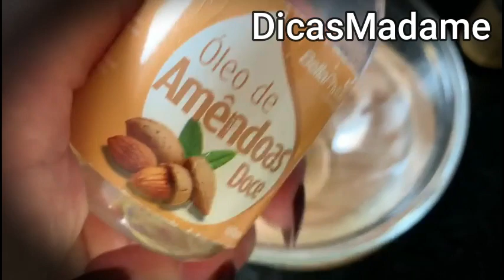EU MORRIA DE VERGONHA DAS MINHAS PERNAS- PINGA NAS MANCHAS E VARIZES ANTES DE DORMIR...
Receba as notificações de vídeos novos, faça isso:
1-Se você não estiver inscrito, clique no botão "Inscrever-se".
2- Clique no ícone de sino.
3- Selecione Todas as notificações na caixa de diálogo exibida.
4- Clique em Salvar.